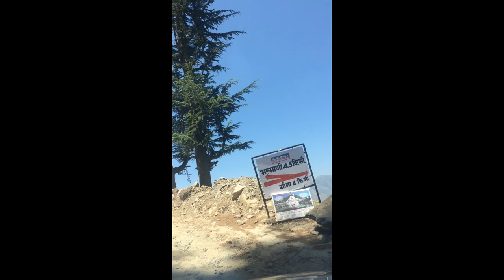Road to Bharmani Mata Temple Bharmour Chamba Himachal||Bharmour Himachal Pradesh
Bharmour is situated 65 km from Chamba.
Bharmour was known as Brahmpura and the ancient capital of Chamba district. It is famous for its lovely beauty. Bharmour is also famous for its ancient temples. The other temple around Bharmour is Ganesh temple,Nar singh temple,Manimahesh temple. The area around Bharmour is belong to lord Shiva also known as abode to lord Shiva. Bharmour is reside by Gaddies. The Gaddies reside only on mountains which seprate Chamba from Kangra and Lauhal & Spiti district. Bharmour is also known for its red delicious apples and herbs. The Bharmour is also known for warm woolen blankets.

BHARMANI MAATA TEMPLE:-
Bharmani mata temple is situated 6km from Bharmour in the way to Greema Village. This temple is dedicated to Goddess Bharmani. According to local legends when Lord Shiva going to Manimahesh Kailash they granted boon to
Goddess Bharmani Devi that all pilgrims going to Manimahesh Kailash should take a dip in the holy pool. If people do not dip in the holy pool their pilgrimage would not be acceptable to Lord Shiva. So every people take a dip in the holy water before going to Manimahesh Kailash